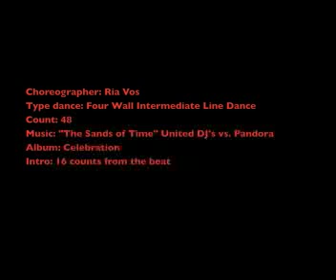Sands of Time (NL/Nov.10) by Ria Vos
De Vriendenkring Lian Yi Hui organiseert - Line Dance Party - Nov.2010 - Reeuwijk ( NL )
Videographer/Editor: Ay Tan Movie Productions 2010

Sands of Time by Ria Vos ( Workshop )
Music: The Sands of Time ( Flamingo Edit ) by United DJ's vs Pandora ( CD: Celebration )

Videographer / Editor: KA ( 2010 )